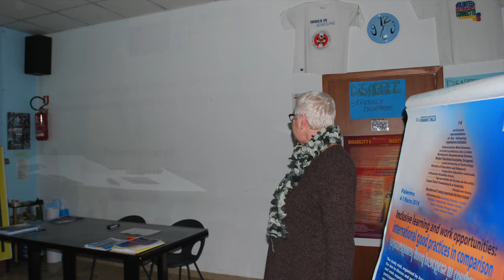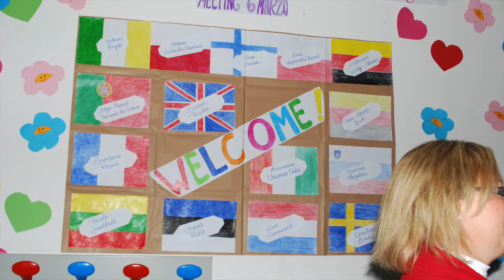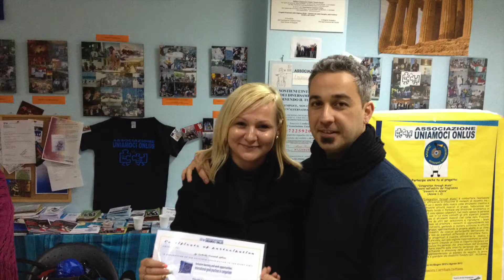Study Visit 2014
"Inclusive learning and work opportunities: international good practices in comparison" è una Visita di Studio, ovvero un'occasione per i partecipanti di conoscere il sistema sociale e legislativo di inclusione delle persone con disabilità in ambito educativo e professionale adottato in Italia, confrontandolo con quello proprio dei Paesi di appartenenza e delle istituzioni che ciascun partecipante rappresenta, generando così opportunità di cooperazione, condivisione di buone prassi, sviluppo e innovazione sia per le proprie organizzazioni di appartenenza che per gli organizzatori e le istituzioni italiane visitate nonchè gli speaker coinvolti.
"Inclusive learning and work opportunities: international good practices in comparison" è stato proposto ed organizzato dall'Associazione Uniamoci Onlus di Palermo nell'ambito del programma settoriale Trasversale del Lifelong Learning Programme ed è stato realizzato col supporto della Commissione Europea.

L'Associazione Uniamoci Onlus desidera Ringraziare coloro che hanno dato un notevole contributo alle attività progettuali attraverso la condivisione delle proprie esperienze e conoscenze, durante la realizzazione della visita di studio "Inclusive learning and work opportunities: international good practices in comparison" svoltasi a Palemo dal 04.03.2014 al 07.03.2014. In particolre si desidera ringraziare: WALTRAUD WULFF-SCHWARZ - Germania, HANS-WERNER BICK - Germania, SUSAN TAYLOR - Gran Bretagna, SIMONA ANGELINI - Slovenia, LEO LAMMERINK - Olanda, CHRISTINA EDIN - Svezia, JANNE PUKK - Estonia, DOVILE JUODKAITE - Lituania, SANDRINE REINE - Francia, JORGE MANUEL FERNANDES VAZ SALEIRO - Portogallo, EWA DOBKOWSKA-DUSZAK - Polonia, MILENA SUCHECKA-CZARNIACH - Polonia, VIRPI ERONEN - Finlandia, GILLIAN BOYD - Irlanda del Nord, la Prof.ssa Claudia Giurintano - Università degli Studi di Palermo, Prof. Giorgio Scichilone - Univesità degli Studi di Palermo, Prof. Marcello Saija - Universita degli Studi di Palermo, Prof. Urbano Stenta, Consulente Ministero Affari Esteri per le Politiche di Disabilità nei Paesi in via di sviluppo, la Dott.ssa Maria Luisa Giaccone, la Facoltà di Scienze Politiche, il DEMS, il Centro Abilità Diverse, la Direzione Didattica Statale Belmonte Mezzagno, l'Associazione Porte Aperte, la Coordinatrice del progetto Dott.ssa Eleonora Di Liberto e tutto lo Staff dell'Associazione Uniamoci Onlus.

Dott. Davide Di Pasquale
Presidente e Legale Rappresentante